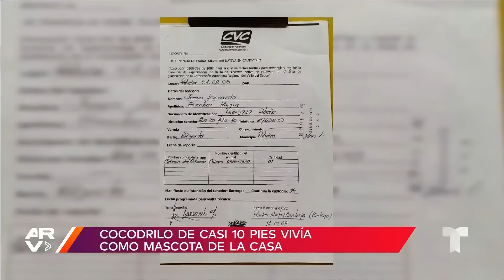Cocodrilo de 10 pies vivía como la mascota de una familia en Colombia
Video oficial de Al Rojo Vivo. Jesús Escobar, dueño del enorme reptil, aseguró que se formaron unos lazos emocionales muy grandes con el animal, con quien vivió por varios años hasta que las autoridades colombianas se lo quitaron.